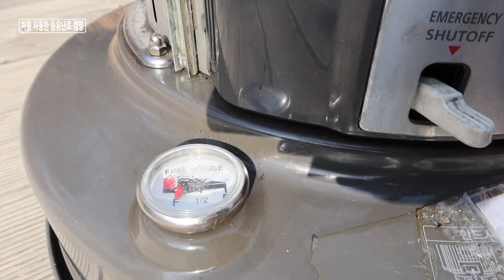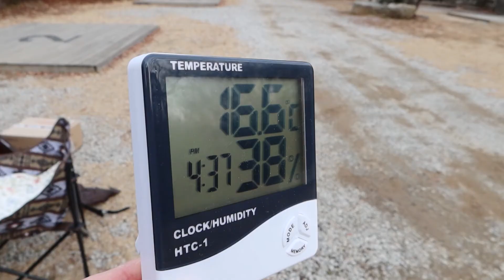겨울캠핑의 구성~in 등유난로 도전기, 2인쉘터텐트, 야전침대 / supplies for winter camping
안녕하세요~ 무지개꽃 채널입니다.

이번 캠핑에서 등유난로(파세코 25S)를 처음 사용해 봤어요.
난로 사용시 어떻게 배치를 해야할지 텐트부터 야전침대까지 저희의 고민이 담겼답니다~

영상을 두편으로 짧게 나누었는데요 '구성' 과 '현실적 낭만' 입니다.
이번 영상은 '구성'으로 저희가 고민한 동계캠핑 장비에 대한 영상입니다.

여러분~ 동계에도 안전하고 행복하게 즐캠 하세요 ^^*

[ music ]
Artlist [ get 2 months Free ]